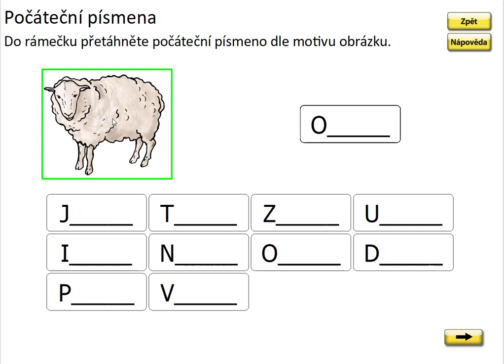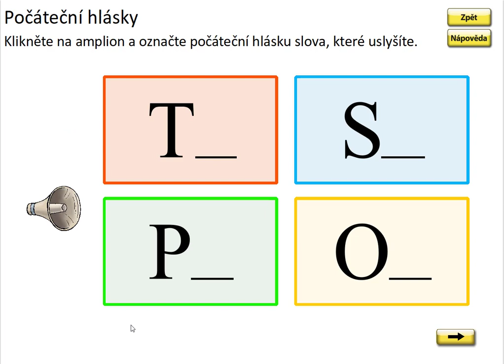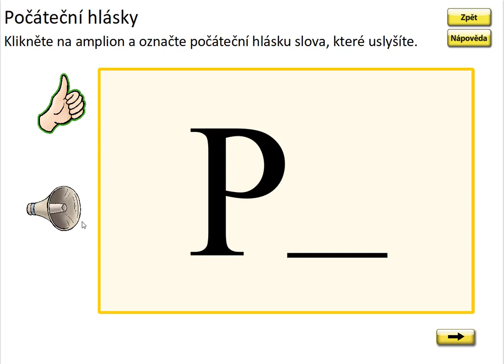Písmeno D (první písmeno slova), SLABIKÁŘ 1, str. 30, cv.2 procvičování